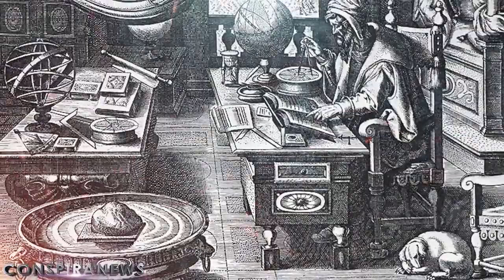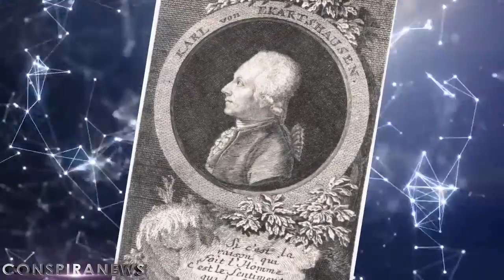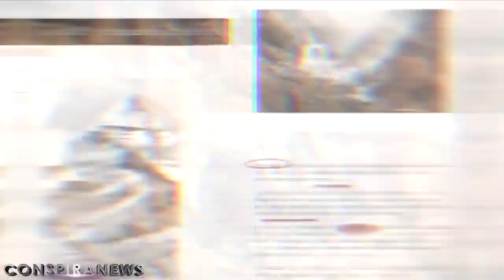Зеркало козырева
Тахиаташ